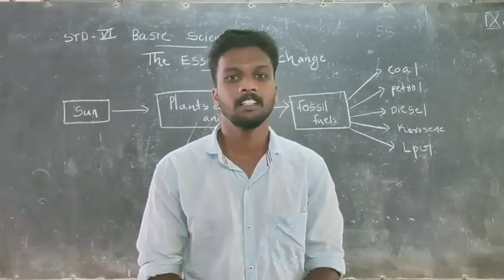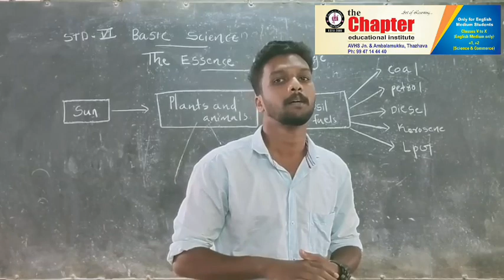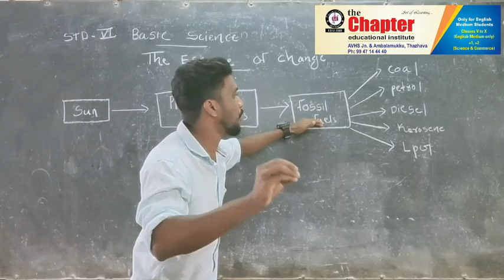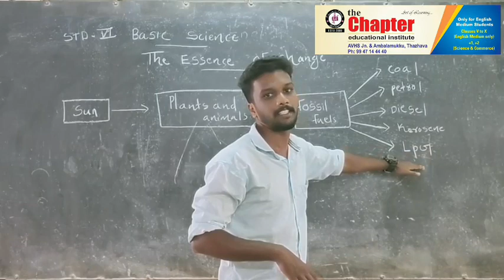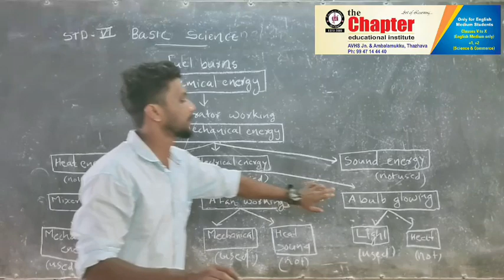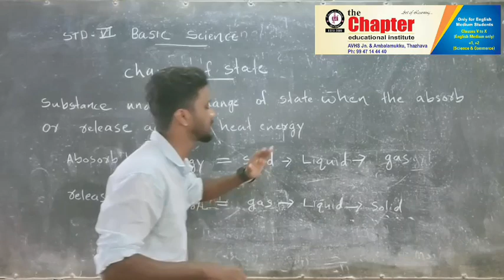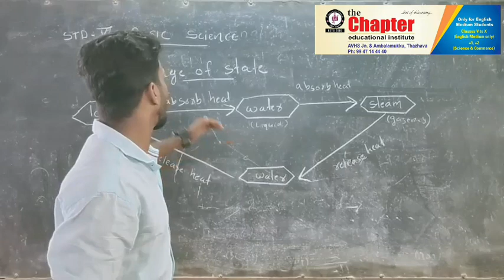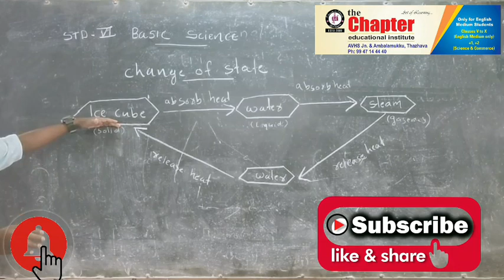STD6 Basic science || The essence of change || Part 3 Chapter 2 || By Arun || The Chapter Thazhava